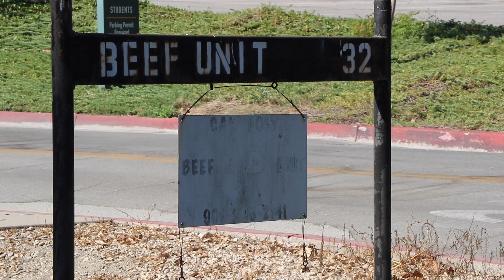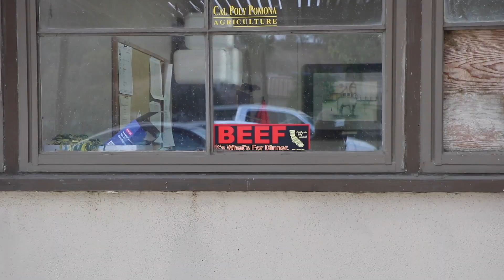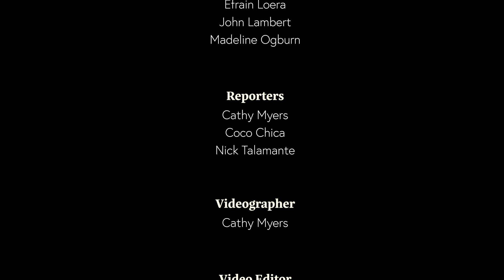CPP Animal Update: Swine, Sheep, Cattle & Horses